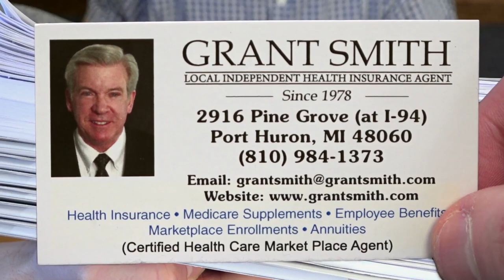Grant Smith Health Insurance Agency - 65th Birthday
Are you alarmed by a stack of Medicare Supplement Insurance paperwork on your 65th birthday?

Call Grant Smith Health Insurance Agency to help solve these issues today!